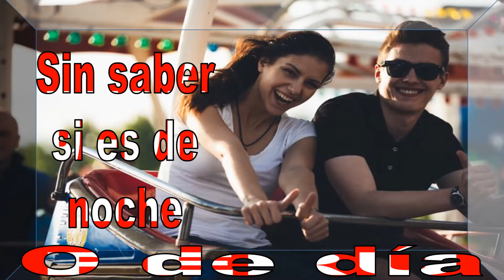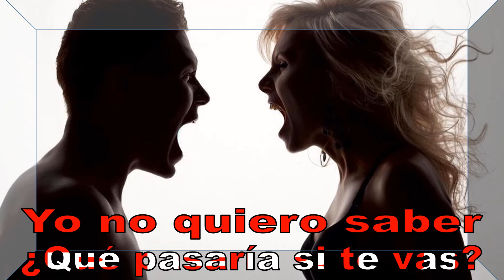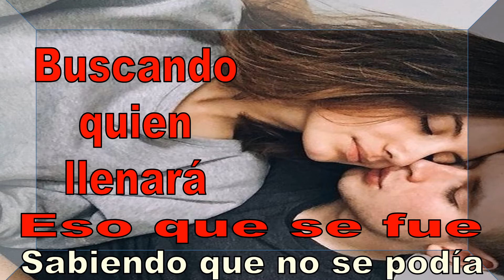Qué Pasaría, Sin Bandera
Qué Pasaría,
Sin Bandera

Tal vez atado
De la cabeza a los pies
Sin saber si es de noche
O de día
Tal vez cayendo en un
Abismo que inventé
Sin saber si vivo
O si moría
Gracias a ti tengo hoy tengo otra oportunidad, por suerte sabes perdonar
Yo no quiero saber
¿Qué pasaría si te vas?
¿Qué pasaría si no estás?
Darme cuenta que he perdido todo, y sin ti ya no poder sanar de ningún modo
¿Qué pasaría sin tu amor?
¿Qué pasaría sin tu voz?
Olvidarme de los más preciado, esquiaré mi futuro viviendo en el pasado
Tal vez me vio viviendo solo en un hotel
Sabiendo que no volvería
Buscando quien llenará
Eso que se fue
Sabiendo que no se podía
¿Qué pasaría?
Si no estás
¿Qué pasaría?
Si te vas
¿Qué pasaría?

Imágenes copiadas de internet
Julio 2018

ErnestoDavid
2018

ErnestoDavid
2018